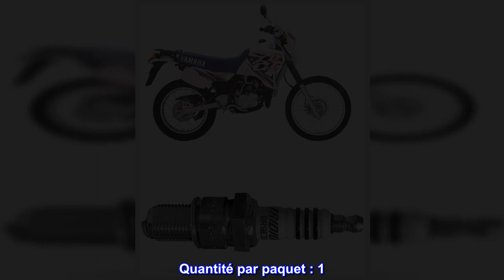Bon produit - Bougie d'allumage NGK BR9EIX Iridium IX, Standard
Dimensions du colis : 2,209 cm (L) x 2,387 cm (l) x 8,788 cm (H)
Type de produit : Bougie d'allumage
Quantité par paquet : 1
Pays d'origine : Japon
Conçu spécifiquement pour les passionnés de performance, Iridium IX offre une allumage extrême, une réponse améliorée de l'accélérateur et une qualité supérieure. La pointe fine en iridium soudée au laser de 0,6 mm assure une grande durabilité et une étincelle toujours stable et l'électrode de masse conique minimise l'effet d'extinction électrique. Le nez d'isolateur plus long, les nervures ondulées sur l'isolateur et un triple joint d'étanchéité éliminent les fuites de gaz de combustion. L'alliage d'iridium a un point de fusion extrêmement élevé, ce qui lui confère une grande résistance à la chaleur et à l'usure électrique, parfait pour les moteurs hautes performances d'aujourd'hui. Le placage de métal trivalent a des propriétés anti-corrosion et anti-grippage supérieures.

Excellent remplacement pour BR9ES
Ces bouchons sont un excellent remplacement pour les bouchons BR9ES utilisés dans de nombreuses motoneiges. Ce ne sont pas des faux d'après ce que je peux dire et ils semblent de très haute qualité. N'hésitez pas à faire évoluer votre luge des bougies cuivre aux bougies iridium !